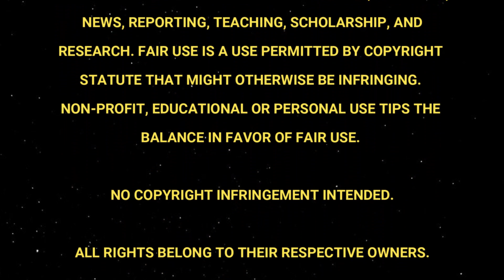Scream 2 (1997) | Commentary | Movie Reaction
It's time to watch the 1997 horror film "Scream 2" by horror master Wes Craven!

This is my favorite entry in the franchise!
Part 2 of the franchise, as we do a re-watch of each film leading up to Scream 5 in January!